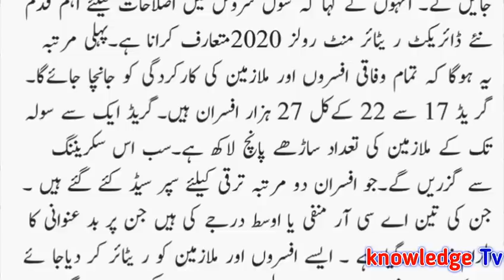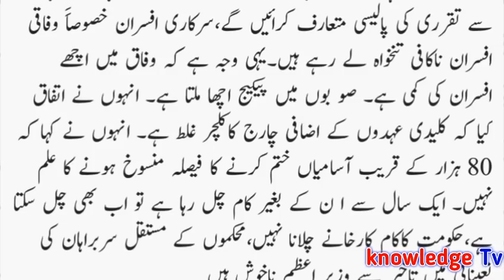Service Rules l Retirement Pensions Rules l Government Employees l Approved from Federal Cabinet l